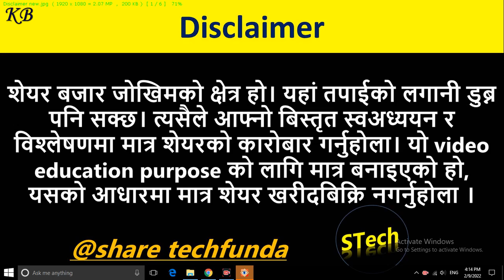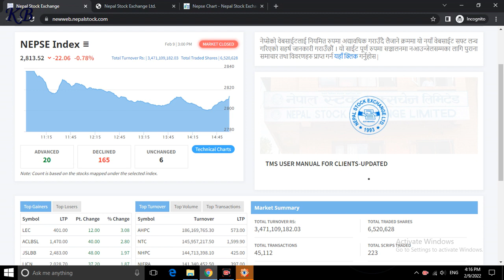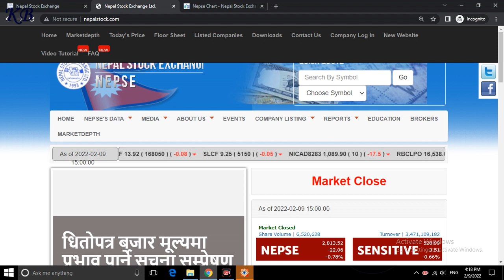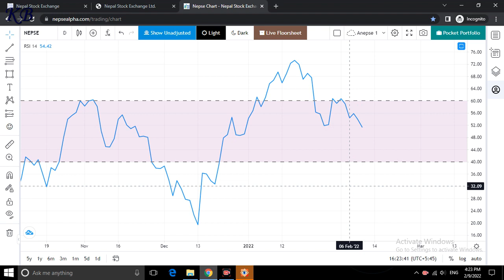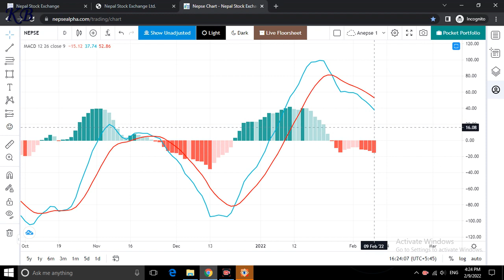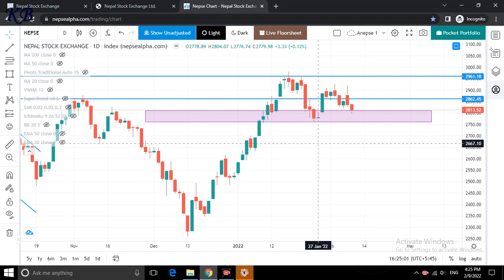Nepse technical analysis | nepse analysis today | stock market analysis in nepal | Share techfunda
This video is about nepse daily update analysis of share  market nepal by Share techfunda.

In this channel you can find :
1. Nepse technical analysis.
2. fundamental analysis of share market nepal and stocks.
3. nepse technical analysis of share market nepal.
4. upcoming ipo nepal 2078 .
5. ipo news nepal , AGM of company.
6. ipo, fpo and technial , fundamental anaysis with details.
7. best company in nepal for mid term and long term investment.
8. share related news and daily stock news and many more update.
9. divedend, bonus share and right share announcement of company.
10. ipo allotment and result of company.
11. share market nepal tricks and stock market nepal full analysis details.
12. primary and secondary share market of nepal.
13. stock analysis, buy and sell of stocks.
14. nepse analysis of share market nepal, nepse share market.
15. nepse technical analysis today, nepse analysis daily, daily nepse update.
16. share market tips and tricks, share market news.
17. mero lagani, share sansar, nepali paisa, share hub, share nepal.
18. nepse chart analysis, nepse technical analysis chart, nepse today.
19. how to portfolio management.
20. buy and sell signals of stocks, nepse live chart, nepse candlestick chart.